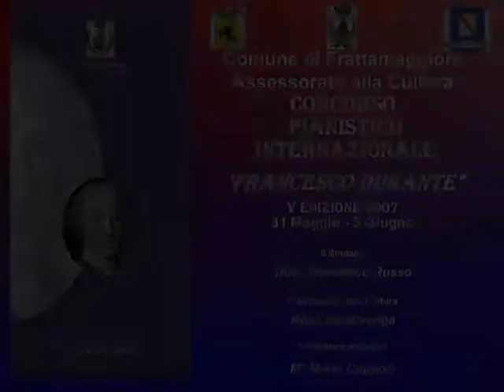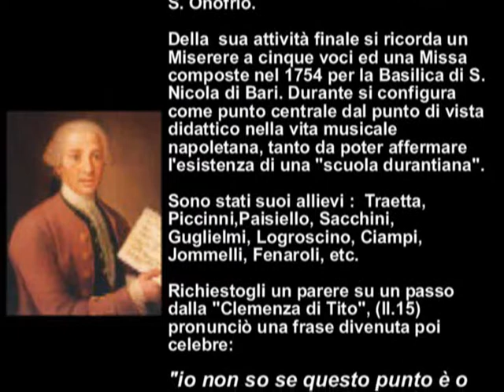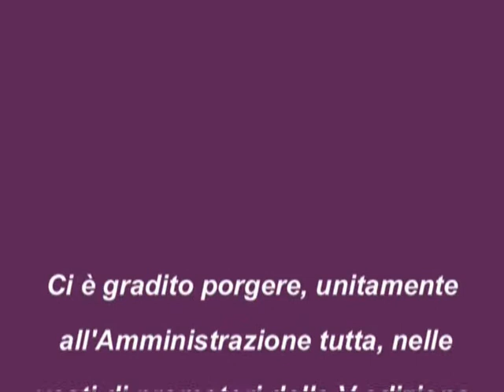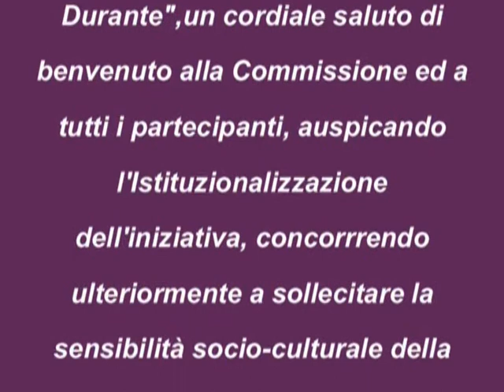Concorso_Pianistico_Internazionale_2007_F.Durante-Pianista_Monaco_Domenico_1977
V Edition 2007 International competition pianistico "F.Durante" Semifinale - Pianista Domenico Monaco 1977 Italia